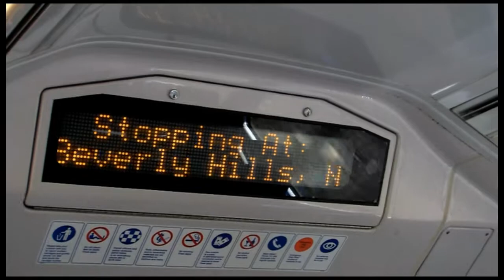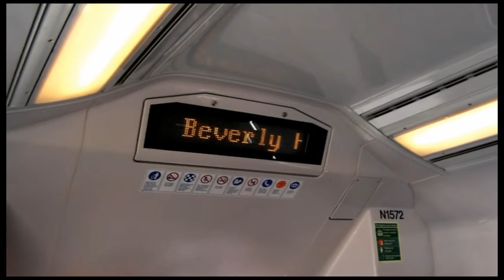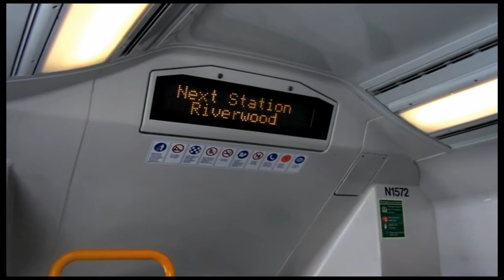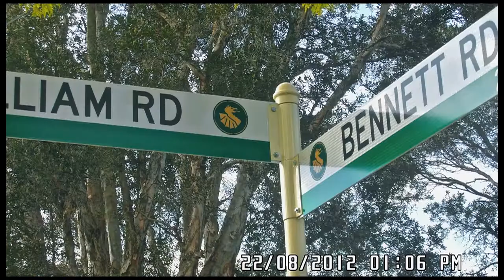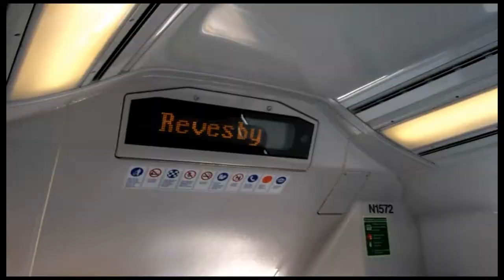CityRail Sydney Kinsgrove to Revesby Upgrade via Millenium Double Deck 1500V DC Setctric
Sorry about the variable pitched howl fron variable speed sync. AC motors used by the Millenium.